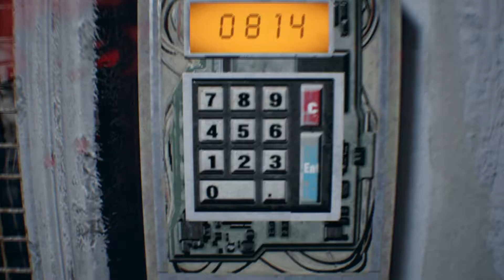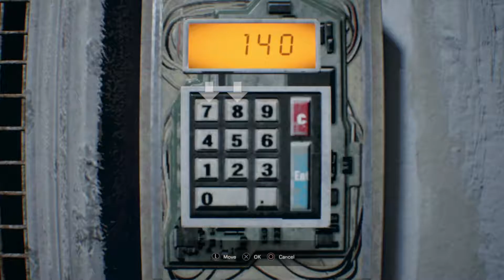Ain't No Rest For The Baker's / Resident Evil / Part 9